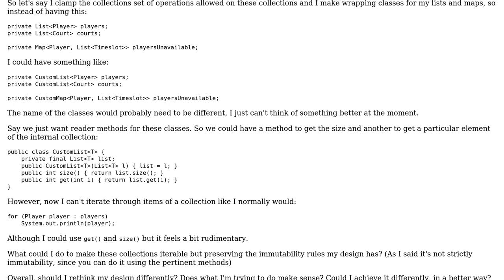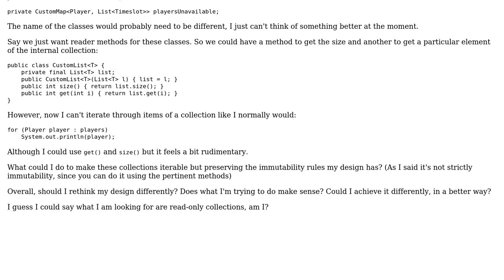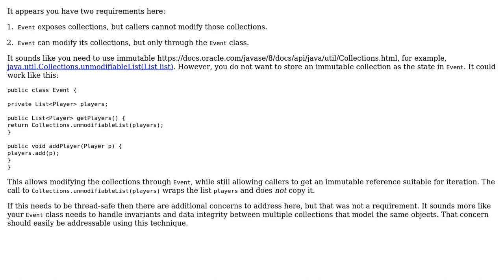Software Engineering: How to design an iterable but immutable (read-only) collection?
With thanks & praise to God, and with thanks to the many people who have made this project possible! | Content (except music & images) licensed under CC BY-SA | Music | Images & others | With thanks to user Hank D user dabadaba and the Stack Exchange Network Trademarks are property of their respective owners. You are responsible for your own actions.